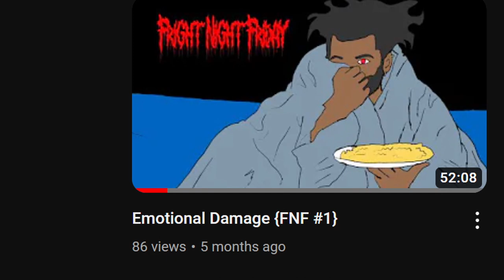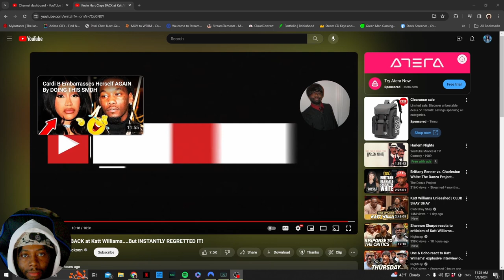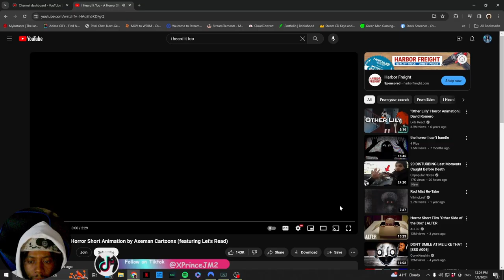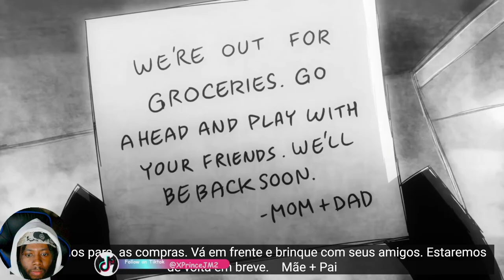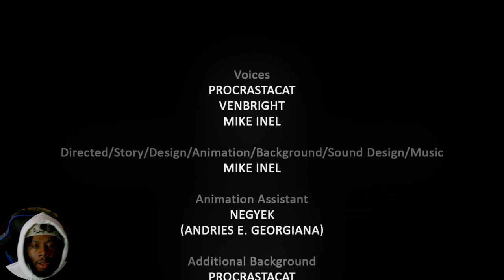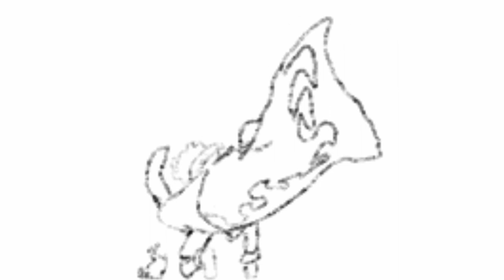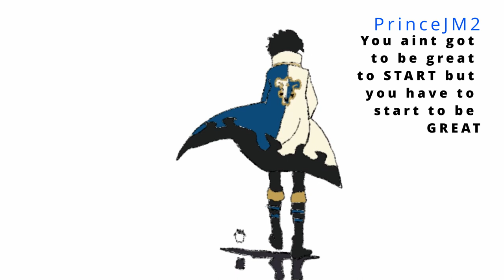Well that was whirl full of emotions | Fright Night Friday | #2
Reaction to the scariest videos on the internet like short horrors, films, animations, and more!

Chapters:
00:00 Intro
04:56 Monsters
10:00 Thoughts
11:23 intruders
20:55 Thoughts
21:59 The clapping man
24:51 Thoughts
26:00 I heard it too
33:57 I heard it animated
36:10 Missing Halloween
45:29 outro

Every Friday we react to scary shorts, films, and creepy pastas JOIN the FRIGHT NIGHT FRIDAY family!

Where you can find me at:
PSN- PrinceJM2